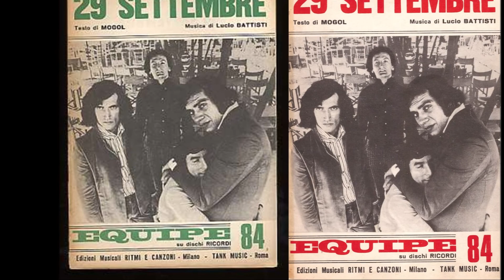29 Settembre -- Equipe 84